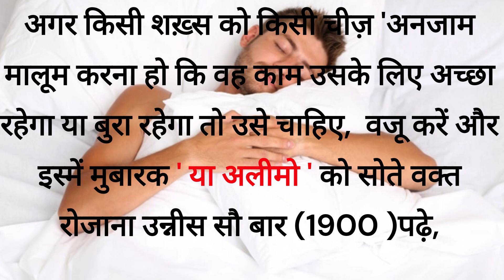किसी काम का 'अनज़ाम' मालूम करने का वजीफ़ा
अगर किसी शख़्स को किसी चीज़ 'अनजाम  मालूम करना हो कि वह काम उसके लिए अच्छा रहेगा या बुरा रहेगा तो उसे चाहिए,  वजू करें और इस्में मुबारक ' या अलीमो ' को सोते वक्त रोजाना उन्नीस सौ बार (1900 )पढ़े, पढ़कर किसी से बात चीत ना करें और सो जाएं, यह अमल मुसलसल सात (7 ) दिन तक करें, इंशा अल्लाह उसे ख्वाब में 'गै़बी'  इशारा उस काम का उसके लिए अच्छा रहेगा या बुरा रहेगा (अनज़ाम) मालूम हो जाएगा इंशा अल्लाह !